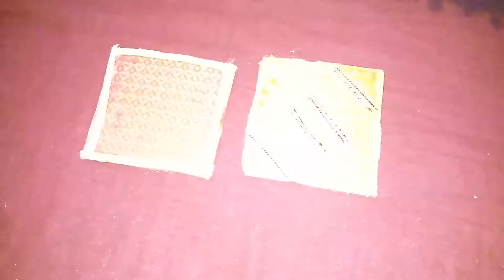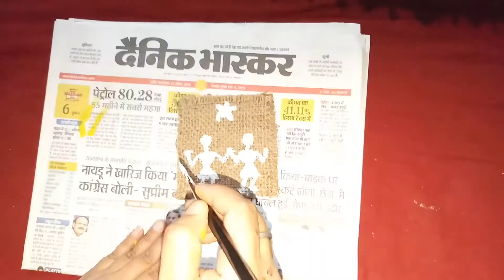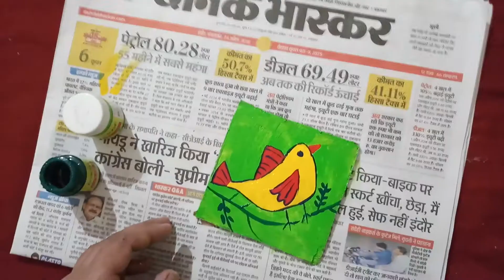DIY: MakeTea coasters and Hot pot stand/Trivet at home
Hello friends,
There are so many types of Tea coasters and hot pot stand. Some of them (infact 8 types) are given  here by me. They are as follows,
1)Coaster and hot pot stand made of rope
2)Coaster and hot pot stand made of pebbles
3)Fabric coasters
4)Crystal/kundan coaster
5)Bamboo sticks coaster
6)Jute coaster
7)Acrylic painting coaster
8)Single bamboo stick coaster
   Hope so, all of you liked this tea coasters and hot pot stand.
Thanks.